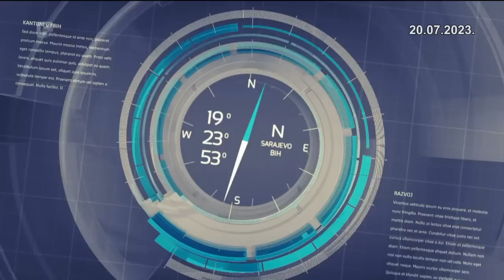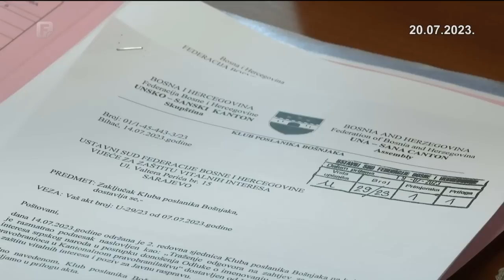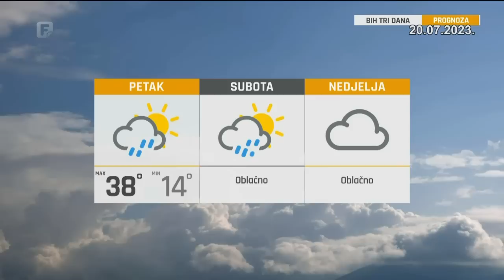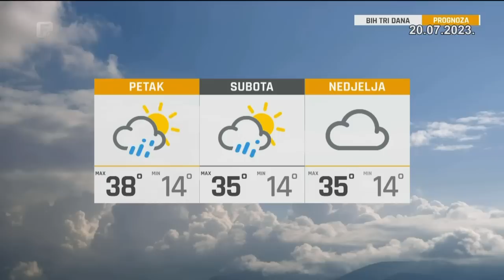Federacija Danas 20.07.2023.